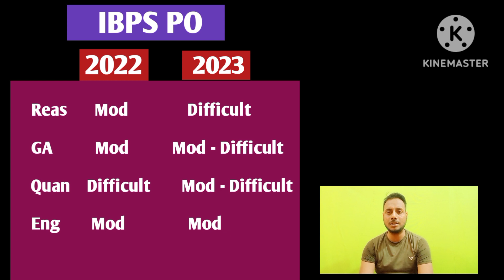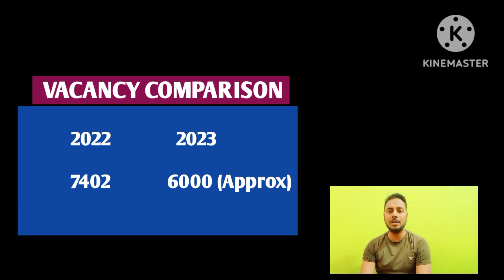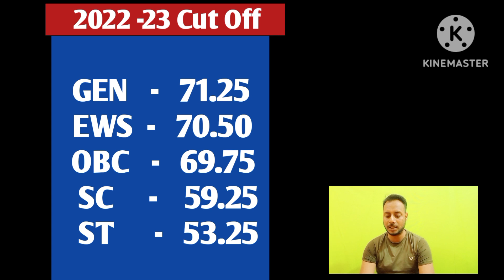IBPS PO Mains 2023 Expected Cut off | Low Cut off